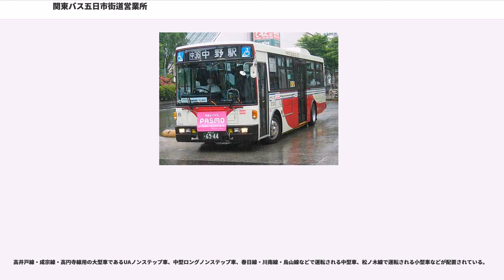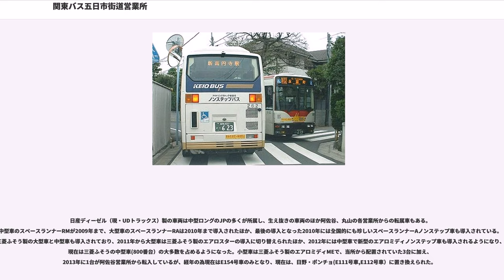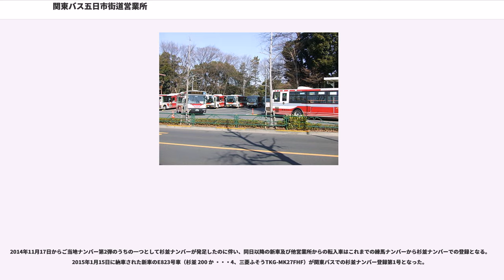関東バス五日市街道営業所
関東バス五日市街道営業所（かんとうバスいつかいちかいどうえいぎょうしょ）は、東京都杉並区成田西にある、関東バスの営業所。営業所記号はE。

五日市街道・環八通り沿線を中心とする同区南部と周辺地域の路線を受け持ち、狭隘な道路を走る路線が多いことから、中・小型車を積極的に使用している。

中野駅から大久保通りを経て東高円寺駅、青梅街道経由で新高円寺駅へ向かい、五日市街道に入って五日市街道営業所・吉祥寺駅方面へ結ぶ路線。成宗は五日市街道沿線の旧地名。2007年10月16日（実際は20日、21日）から、土休日・日中の運転間隔が21分から14分に改正された。その後、2012年4月2日から平日・日中も14分間隔になった。2014年11月19日より、土休日・日中は中35の運行の運行を全て中止し、全便中36となった。

新高円寺駅に停車するのは吉祥寺方面のみで、中野方面は新高円寺付近で五日市街道の新道を経由するため、新高円寺駅には停まらない。新高円寺駅へは大法寺前より徒歩数分でのアクセスとなる。

2012年1月15日、和田堀公園入口停留所が「成田東三丁目」に改称された。2012年2月15日、駅前通り停留所が「サンロード入口」に改称された。

荻窪駅とシャレール荻窪（旧・荻窪団地）を結ぶ短距離路線で、朝晩を除きパターンダイヤが採用されている。荻窪二丁目 - シャレール荻窪は補助員が添乗し、使用車両も非常に狭い道を走るため、新設当初から専属の中型車が使用されている。

2012年1月15日、団地口停留所が「荻窪二丁目」に、荻窪団地停留所が「シャレール荻窪」に改称された。2013年12月9日よりシャレール荻窪停留所から従来折返しのために回送となっていた区間を延伸し、シャレール荻窪停留所の移設とその間に2ヶ所の停留所を新設、旧シャレール荻窪停留所（乗車側）を「荻窪一丁目北」に改称した（降車側は廃止）。

荻窪駅から環八を南進し、京王線沿線へ向かう本営業所の主力路線。渋滞の激しい環八、旧甲州街道を走行するため定時性が保てているとは言い難いが、JR中央線、京王井の頭線、京王線を結ぶ杉並区では数少ない南北交通路線のため本数は多く、利用者も多い。

主力は荻54で、柳窪・京王井の頭線高井戸駅を経由し京王線芦花公園駅に至る。

荻58は荻54の終点である芦花公園駅から千歳烏山駅へと西進し、三鷹市北野に至る路線。高井戸線では一番長い距離を走る路線であるが、荻54と比べると毎時3本ほどと本数は少なく、中型車(年末年始は大型車)で運転される。

荻53は荻窪駅と営業所を結ぶ出入庫路線で、荻窪駅を発着する全系統の出入庫を受け持つ。以前は非常に偏ったダイヤだったが、2007年10月16日より上りの一部の時間帯を除き、一般的なダイヤに改定された。深夜バスも運転されており、荻窪駅南口を発着する路線で最も遅くまで運行される（平日）。

荻56は平日朝夕のみの運行で荻窪駅と日本年金機構本部を結ぶ路線で、荻52を一区間延長した形で1998年1月16日に開業した。日本年金機構本部への通勤路線である一方で、朝夕の荻54・58系統の混雑緩和や環八の渋滞を回避し荻窪方の定時運行を支える側面を持つ。柳窪の交差点北東側には、現在も荻52が使用していた折返場の跡地がある（現在でも事業用車が度々行き来し停車し、活用はされている）。

かつて烏山・三鷹市方面に至る路線は荻55（荻窪駅 - 新川団地北口）が存在したが、2002年5月13日に烏山で分断、荻57（荻窪駅 - 給田）と烏20（千歳烏山駅 - 給田 - 新川団地北口 - 牟礼七丁目）が新設された。これによって新川地区では新規経路が設定されることとなったが、烏山・給田周辺での折返し用の待機所が確保出来ないことと、新川・牟礼地区における利用者の少なさから、2007年10月16日に烏20が廃止、荻57は早朝の上り1便のみとされ、荻58を新設した。烏20が廃止された同日に牟礼行きも廃止された（後述）ことにより、関東バスは新川・牟礼地区から完全に撤退した。2008年9月16日、荻57として残されていた給田始発の1便も荻58に統合され、荻57は正式には消滅したが、給田始発の廃止まで方向幕では荻57として設定されていた。2012年4月2日、給田始発の1便は北野始発に変更となり、荻57は完全に消滅した。

2010年2月1日、社会保険庁入口停留所が「日本年金機構入口」に改称された。2012年1月15日、団地口停留所が「荻窪二丁目」に、浴風園停留所が「...